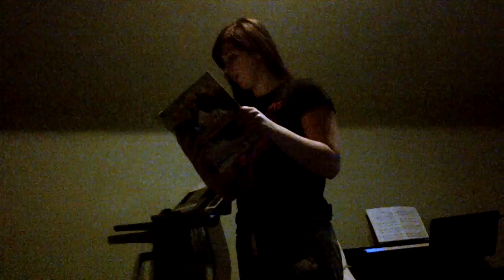Hypnotize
julia leaving the clubs